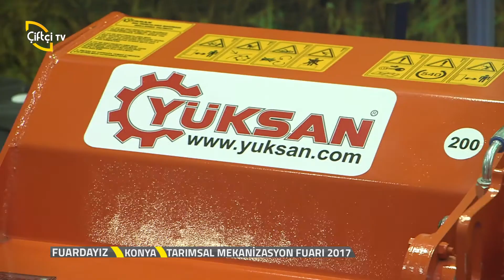Fuardayız - Yüksan Konya Tarım Fuarı 2017